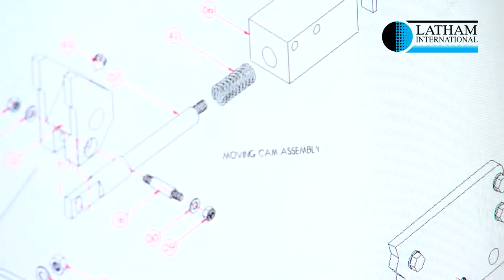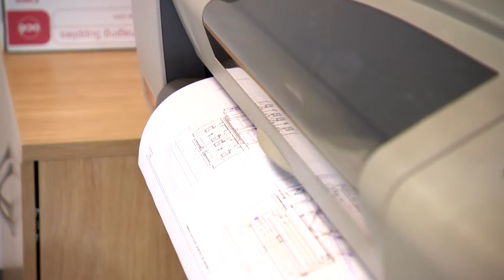Latham International Filter Press Manufacturer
General Introductory video giving a general overview of the services and products offered by Latham International.  Including Filter Presses, Filter Plates, Filter Cloths, Filter Press Feed Pumps.